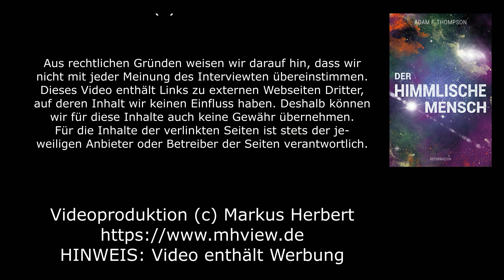#5: Beten im Geist (Adam F. Thompson)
Viele Pfingst- und Charismatische Gemeinden sind „Mainstream“ und traditionell geworden.
Aber die Manifestationen des Heiligen Geistes und besonders das „Reden in anderen Zungen“ gehören zum geisterfüllten Leben. Sie sind ein Zeichen für den Ungläubigen und haben eine große Kraft, uns im Heiligen Geist zu erbauen.
Die Bücher in deutscher Übersetzung von Adam F. Thompson findet ihr

Da sich der Dienst von Kingdom Live NOW nur aus freiwilligen Spenden finanziert, freuen wir uns, wenn Sie uns unterstützen